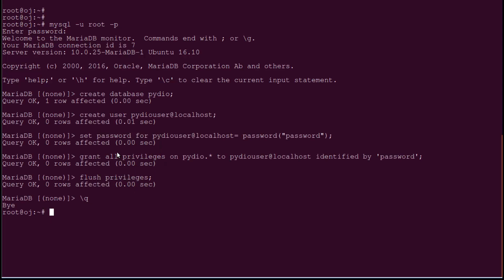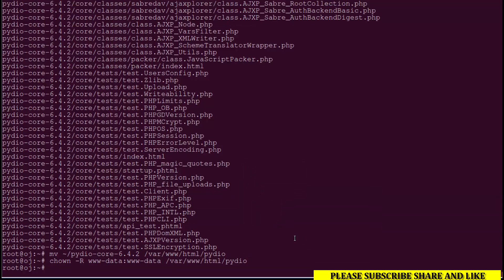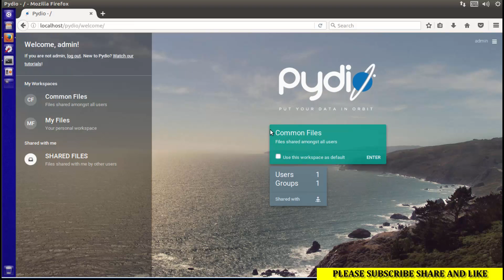Install Pydio cloud storage on Ubuntu 16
Pydio is an open source software that turns instantly any server (on premise, NAS, cloud IaaS or PaaS) into a file sharing platform for your company. It is an alternative to SaaS Boxes and Drives, with more control, safety and privacy, and favorable TCOs.